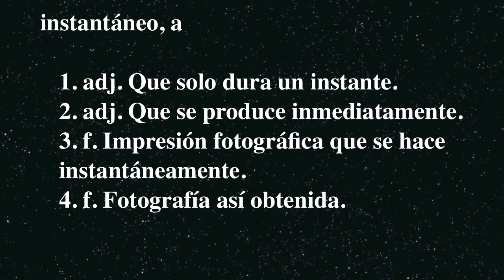Instantáneas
Instantáneas de los partidillos de padel.